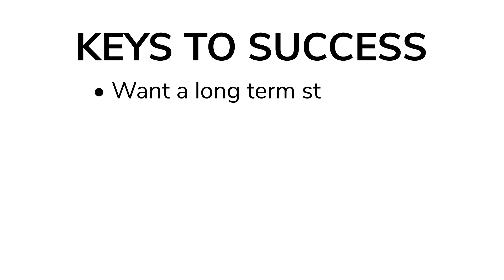Are You a Growth-Minded Business Owner?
Are you an ambitious business owner feeling stuck?  Maybe you're making profits, but know your business has the potential for so much more.  At Kaizen CPAs + Advisors, we believe growth goes beyond just the bottom line.  We're passionate about helping business owners like you build a BETTER business, one that thrives in the long term.  If you value financial insights, prioritize creating a sustainable strategy, and are open to leveraging technology to achieve your goals, then we may be the perfect fit for you!